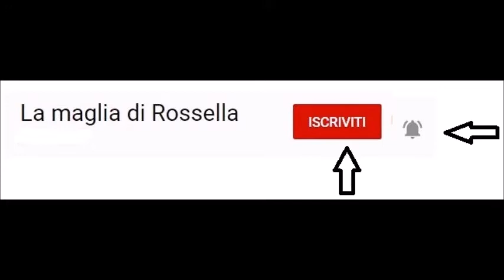Punto fantasia di pop corn trasversali in due colori #19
Non un normale punto pop corn ma un po' differente in quanto i pop corno sono orizzontali invece di verticali come nel tutorial scuola di maglieria
mi trovate anche su Facebook alla pagina dove potete inserire tutti i vostri lavori